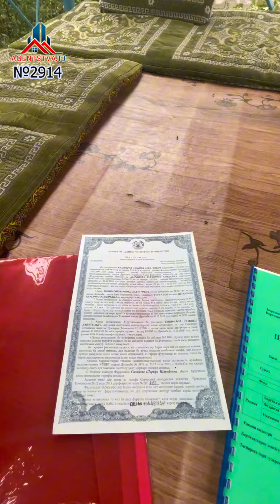6-хонага,105 кв, 5-сотиқ, ш. Душанбе, маҳаллаи Жилмассив.Нарх: 680 000 с.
6-ҳуҷрага,105 кв, 5-сотиқ,
ш. Душанбе, маҳаллаи Жилмассив.
Нарх: 680 000 с.